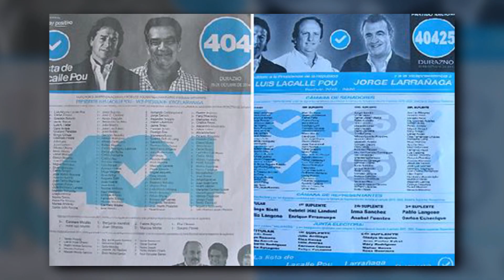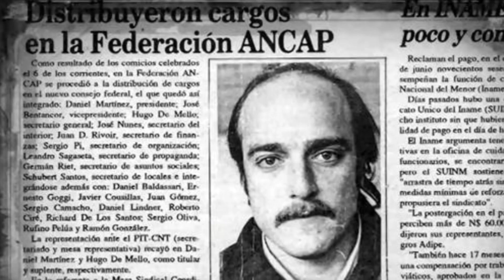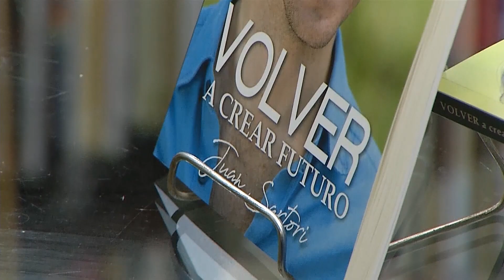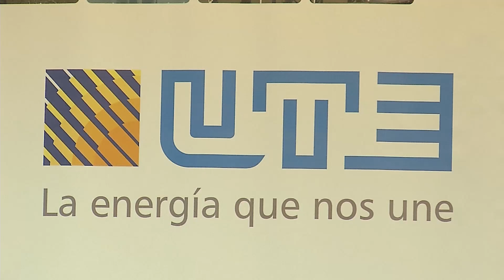Biografías precandidatos (Parte 1)